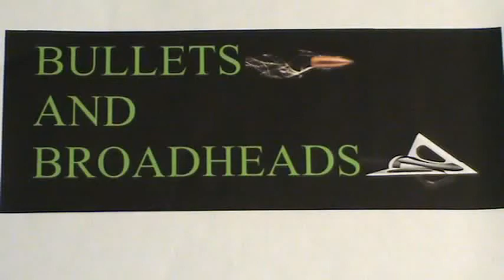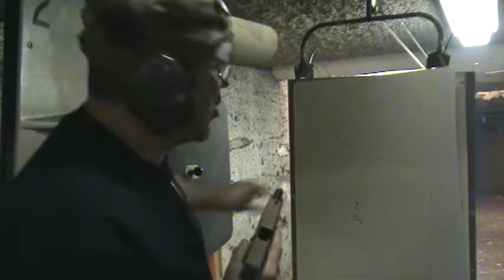LONEWOLF 3.5 CONNECTOR-RANGE TIME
FIRST SHOTS WITH MY GLOCK NEW LONEWOLF 3.5 CONNECTOR